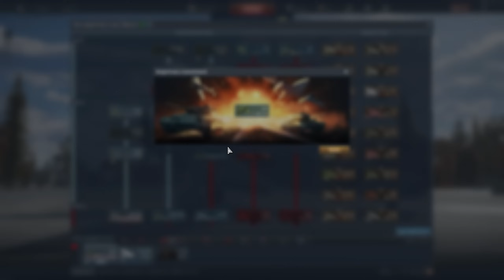Yeni Uçak... EKİP ile Nasıl Oynanır? // War Thunder EP6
War Thundere yeni başlamayı düşünüyorsanız bu bağlantı ile katılın ücretsiz altın kartalı kapın: